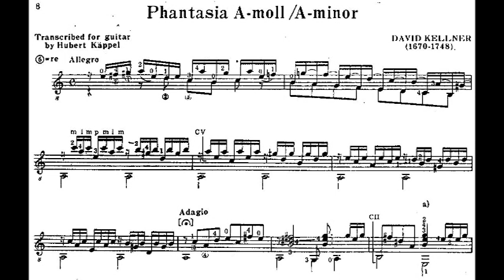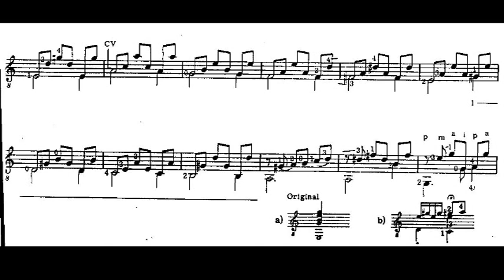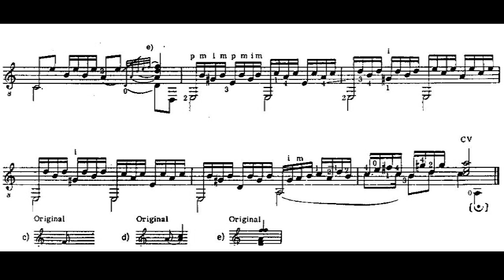David Kellner - Phantasia in Am for Guitar (Score video)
David Kellner (1670) was a German composer of the baroque period and a contemporary of Bach.

As well as compositions for the lute which are today highly regarded, he wrote on the theory of music, and particularly on writing for equal temperament. His diagram of the circle of fifths is the earliest extant example of the modern layout with major keys and minor keys in two concentric circles, the major immediately outside its relative minor.